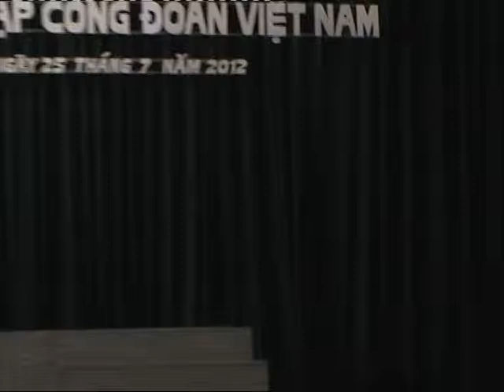Đường Chúng Ta Đi _ CỤC THI HÀNH ÁN_ CHÀO MỪNG 83 NĂM CÔNG ĐOÀN VIỆT NAM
TP HÀ NỘI LIÊN HOAN VĂN NGHỆ  KỶ NIỆM 83 NĂM CÔNG ĐOÀN VIỆT NAM